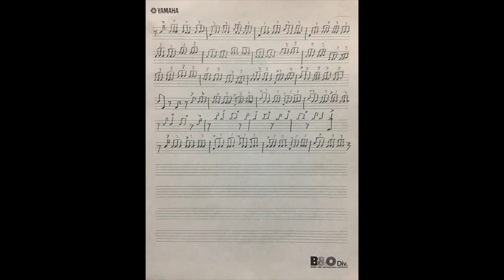THIS I DIG OF YOU (DRUM SOLO)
Art Blakey´s drum solo on This i dig of you
Transcription played by Alex Alarcon